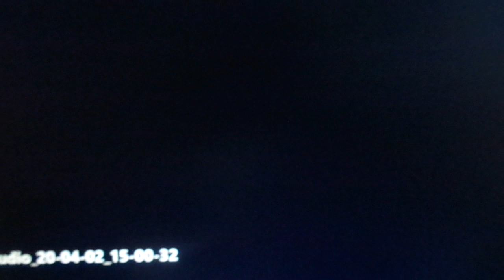Hot Lunch Show On kids place live